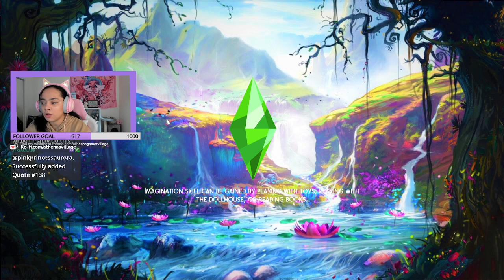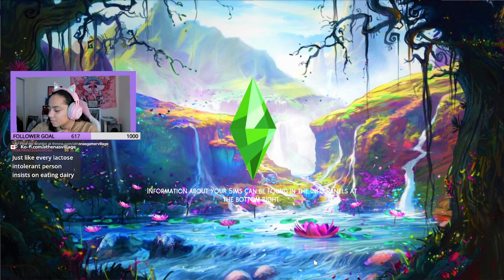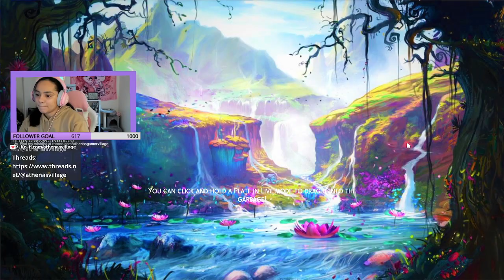Ping is so CUTE! | Sims 4 Disney Princess Challenge (part 5)